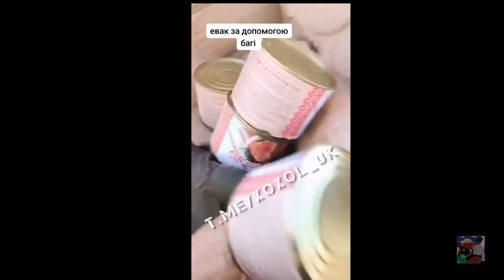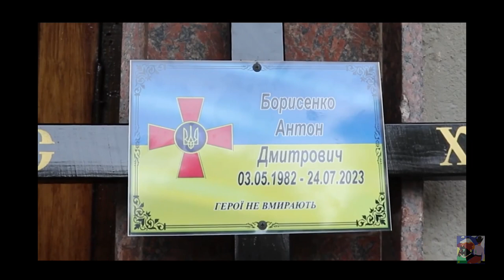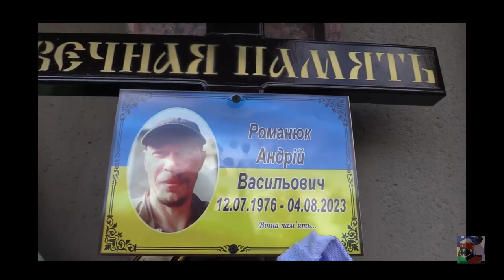I funerali di massa. Non chiediamo una tregua? Esiste la democrazia? Tutto un teatro una menzogna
Droni marini UK.
Droni su carri armati ukr.
800 mila morti in totale.

L'ucraina è un grande cimitero quasi 800 mila morti inclusi feriti e storpi.
In Europa anzi in EU
Esiste ancora la democrazia ?
Esiste lo stato ?
La sovranità della popolazione ?
Tutto è diventato carta straccia, costituzione inclusa, ma dove sono quelli del popolo Viola ?
Quelli che urlavano '' giù la mani della costituzione '' ?
Quelli che urlavano '' io voglio il mio presidente'' ?
Quelli che urlavano Rimaniamo umani ?
Erano tutte campagne pubblicitarie in cui per molti anni gli attivisti han sbarcato il lunario, oggi hanno gli stessi  padroni di ieri ma meno presentabili come umani e democratici
gli han detto ''ora  state in silenzio.''
'' subito signore'